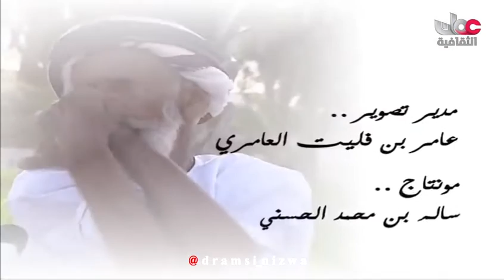برنامج هود هود مع سالم السعدي الحلقة 29 انتاج 2011